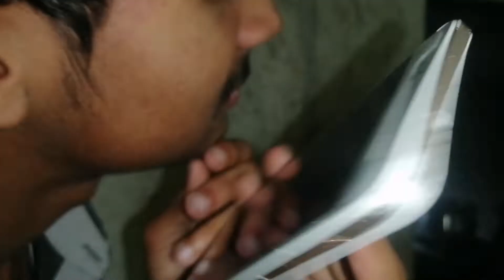Ramzan UL Mubarak iftar routine with my big brother